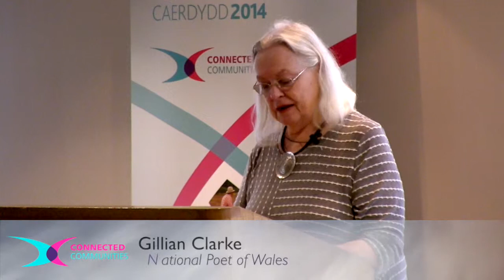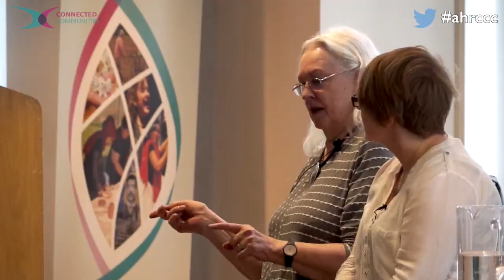Connected Communities Festival: Closing Plenary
Professor Mark Llewellyn introduces the closing keynote from Gillian Clarke, National Poet of Wales, followed by a Q& A session.

Speakers:
Professor Mark Llewellyn, Director of Research, AHRC
Gillian Clarke, National Poet of Wales
Alex Pryce, Communiciations Co-ordinator, AHRC

Presented at the AHRC Connected Communities Festival 2014 on Wednesday 2nd July 2014.

For more information about the Connected Communities Festival 2014, please